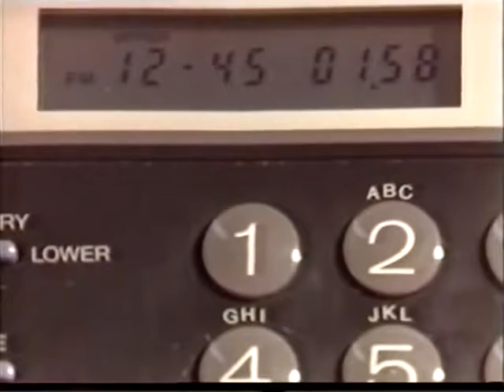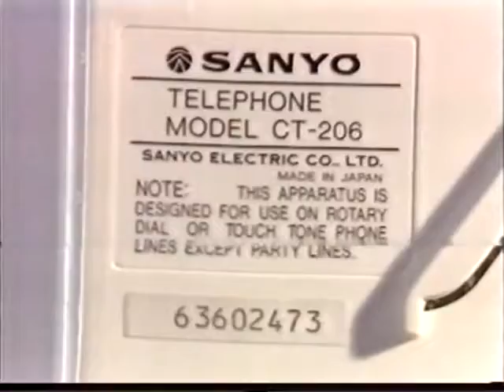Παλιές Διαφημίσεις (90's)